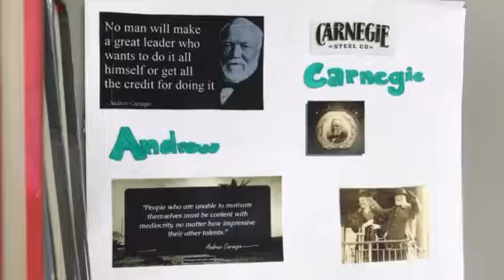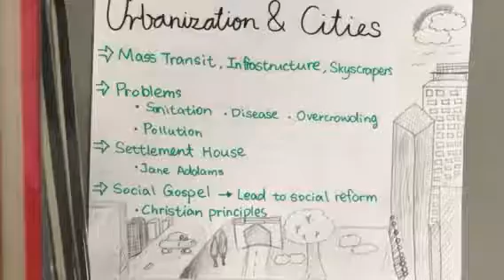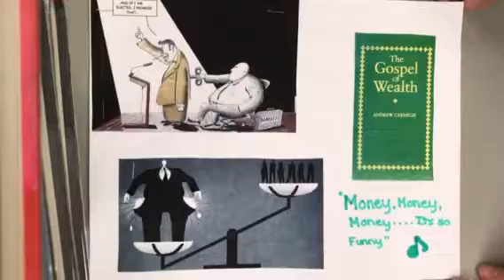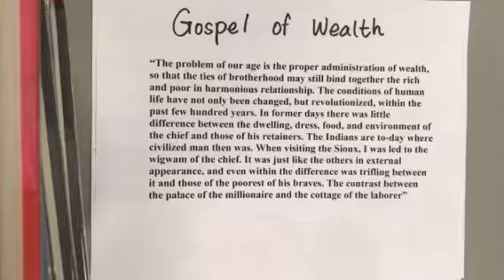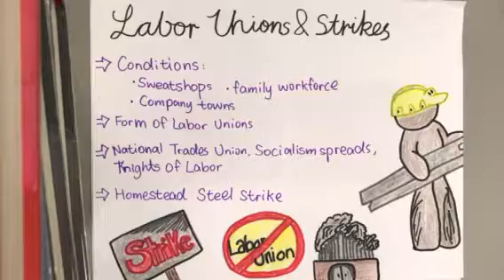The Gilded Age: Andrew Carnegie and the Steel Industry